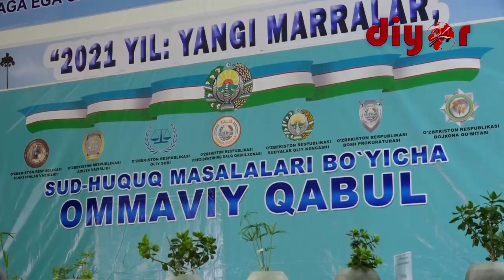Светлана Ортиқова: “Ота – онам: "Сен шарқий аёлсан, аёллигингни ҳеч қачон эсдан чиқарма", деганлар.”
Куни кеча эса  Бойсун тумани фуқаролари учун 1-сонли касб-ҳунар мактабида  оммавий қабул ўтказилди.
Оммавий қабул жараёнида  фуқароларнинг суд-ҳуқуқ соҳасидаги мурожаатлар тингланди,  бу борадаги долзарб муаммолар ўрганилиб,  уларни ҳал қилиш масалалари кўрилди.
Оммавий қабул жараёнида Бош прокурур ўринбосари Светлана Ортиқова мухбиримизга интервью берди.